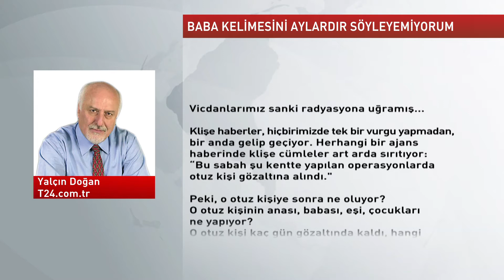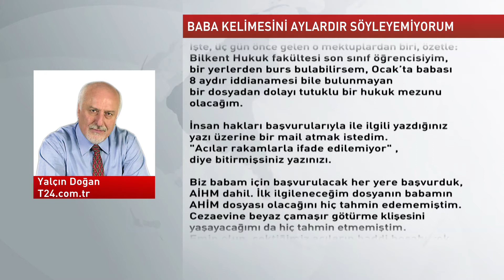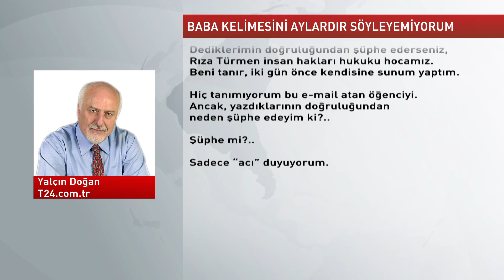Köşeden | YALÇIN DOĞAN | T24.com.tr - 12.04.2017